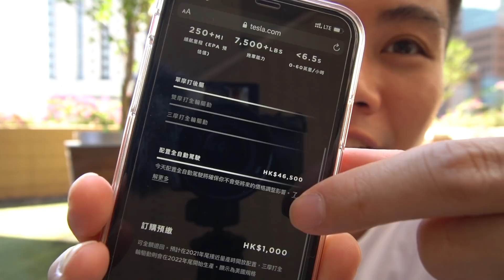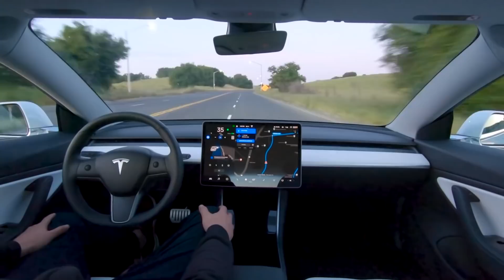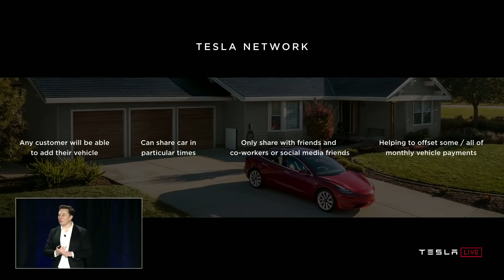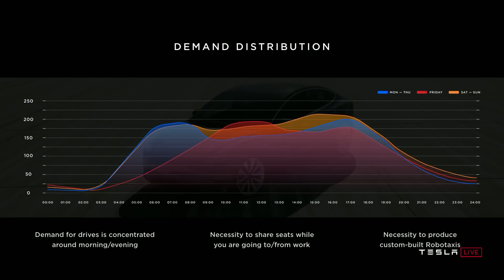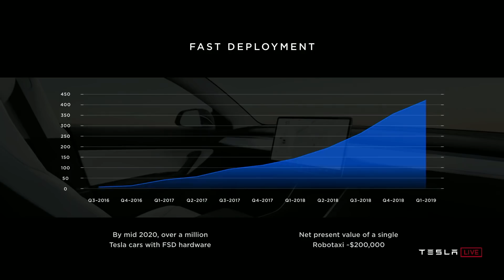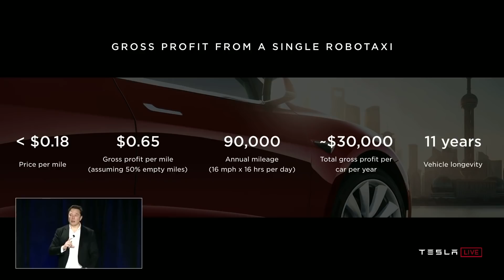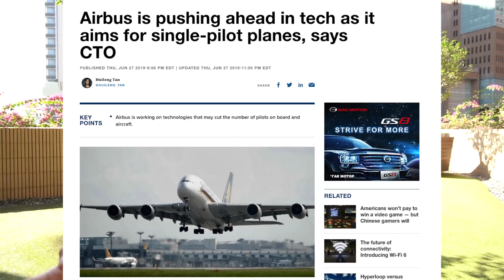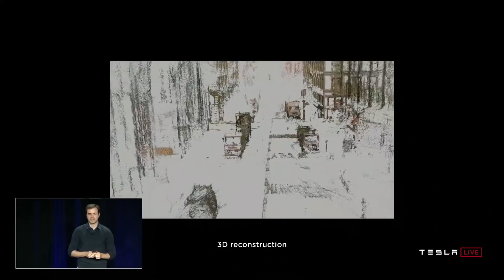2020全民失業🧨玩X完啦‼️人類被⚫️黑科技⚫️進化論淘汰 Tesla Cybertruck FSD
2020全民失業🧨玩X完啦🈲人類被 黑科技 進化論淘汰 Tesla Cybertruck FSD Full Self Driving